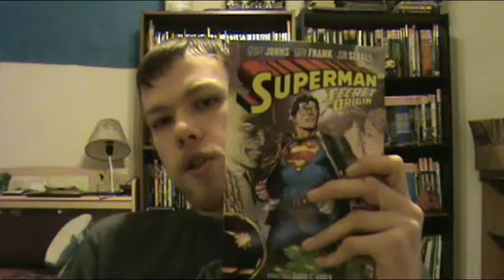Superman Secret Origin Review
Another origin story awaits you in the contents of this video.